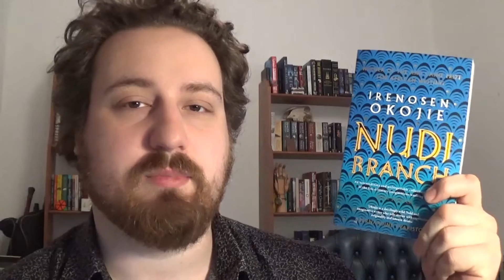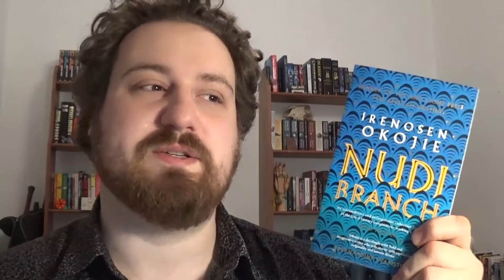NUDIBRANCH - IRENOSEN OKOJIE | NEW WEIRD SHORT STORY BOOK REVIEW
Last book review of the year!! And such a good author find! Really glad I picked this one up. If you've read this one let me know what you thought of it!

Content warnings: gore, blood, abuse, assault, sex, sex transitioning, cannibalism, death, depression and medication